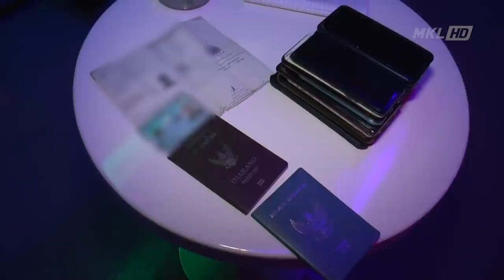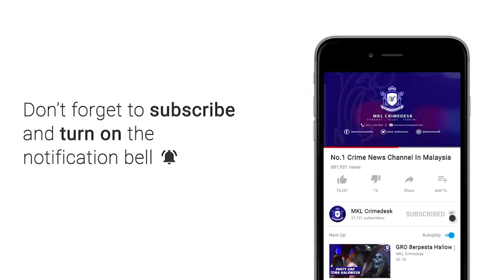MKL Crimedesk | Langgan Pelacur Guna Whatsapp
Masih guna taktik sama... Hantar pesanan what's app untuk cari pelanggan.

Itu yang dilakukan sindiket pelacuran mencari sumber pendapatan biarpun tempoh Perintah Kawalan Pergerakan Bersyarat masih berlangsung.

Namun kawalan pintu kebal yang kononnya dapat menghalang kegiatan itu dari terus dihidu pihak berkuasa terbongkar.

Buktinya beberapa wanita warga asing ditangkap di sebuah premis di Bandar Puteri Puchong dalam satu ops noda yang dijalankan IPD Serdang semalam.

Ketua Polis Daerah Serdang Asisten Komisioner Razali Abu Samah berkata, intipan  selama 3 jam itu membuahkan hasil selepas aduan penduduk setempat yang tidak tahan dengan sikap sindiket berkenaan.

Hasil siasatan menemui 21 keping kondom dan peralatan seks lain.

Wanita berkenaan tidak memiliki dokumen perjalanan seks dan premis itu tidak memiliki sebarang lesen perniagaan.

2 penjaga tempatan yang bertindak sebagai bapa ayam turut ditangkap.

Sindiket didapati menawarkan khidmat seks dengan harga 150 ringgit sekali perkhidmatan.

Polis juga percaya sindiket sudah beroperasi lama.

Tangkapan berusia 25 hingga 36 tahun itu dibawa ke IPD Serdang untuk tindakan lanjut.